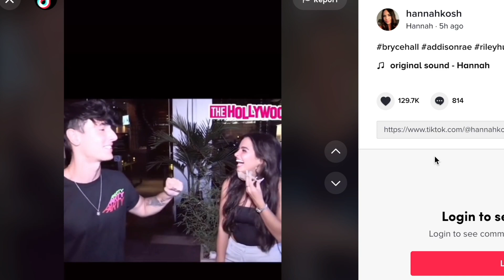Addison Rae Reacts to Bryce Hall's NEW Girlfriend!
Addison Rae throws shade at Bryce Hall and his new girlfriend Riley Hubatka